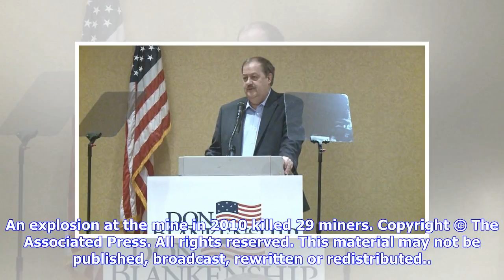Breaking News | The Latest: Morrisey says Blankenship didn't reveal finances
CHARLESTON, W.Va. (AP) — The Latest on the Republican U.S. Senate candidacy of former Massey Energy CEO Don Blankenship: (all times local):2:45 p.m. West Virginia Attorney General Patrick Morrisey is calling on former Massey Energy CEO Donald Blankenship to file a required personal financial disclosure form in the U.S. Senate race. Morrisey said at a news conference Sunday that Blankenship's failure to file the form violates the Ethics in Government Act. Morrisey and Blankenship are among six Re...